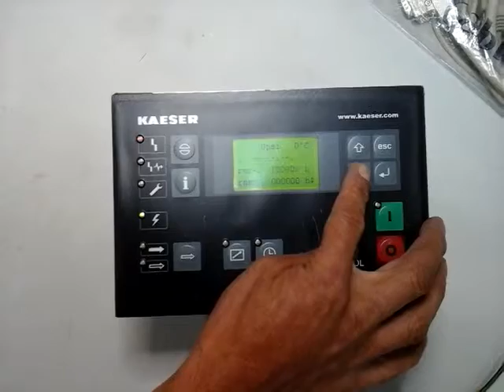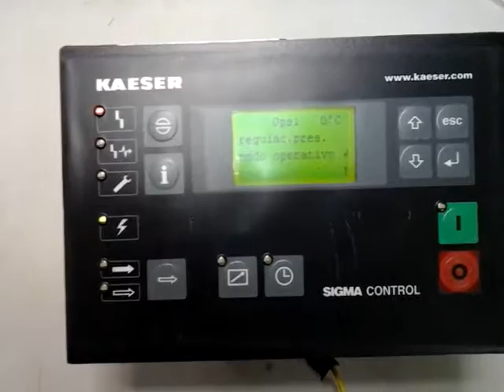CO15070132 SIEMENS TIPO:A5E00361996